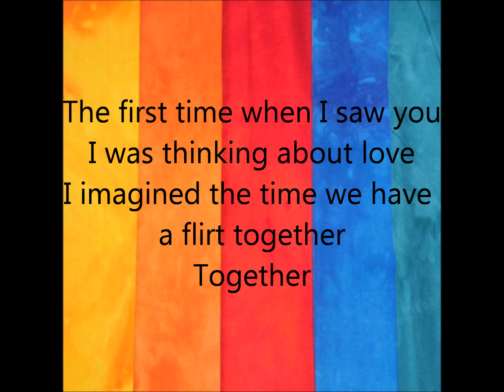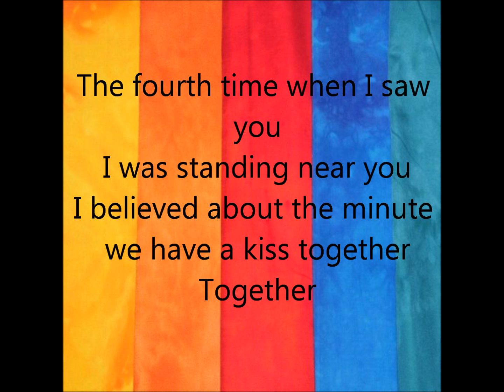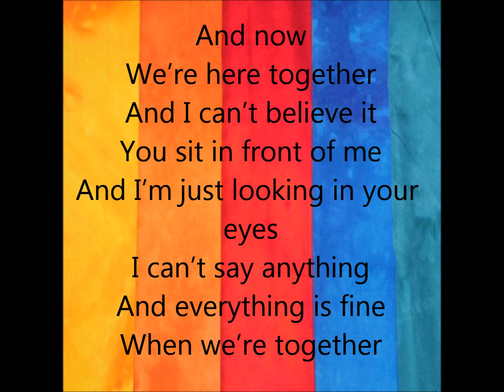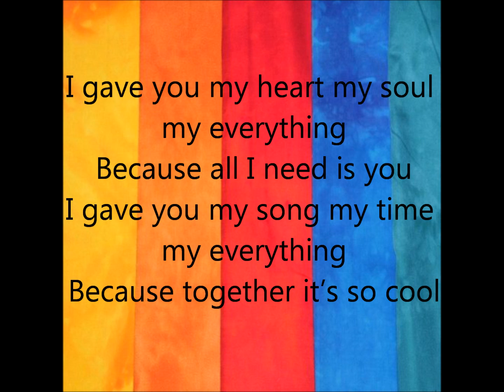Together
Hier mein zweiter eigener Song. Wider erst mal ohne Gesang. Ich hoffe es gefällt euch trotzdem.

Wenn ihr das Video mit Gesang haben möchtet, bitte eine PN an mich oder einfach einen Kommentar hinterlassen!